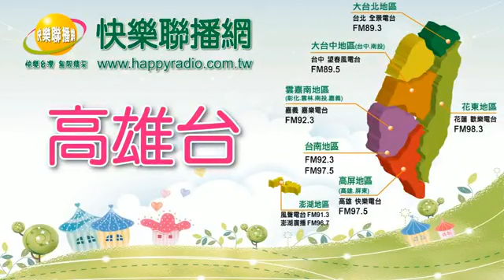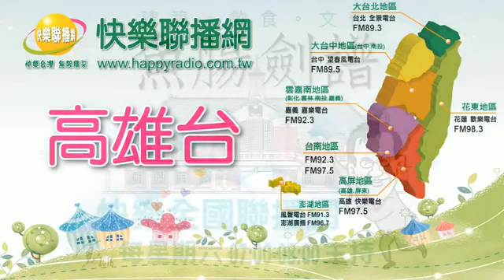新聞線上online 20180313 豆子劇團 葉俊伸 團長 巨人的朋友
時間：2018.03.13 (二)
節目：新聞線上online
主持人：楊杰
來賓：豆子劇團葉俊伸團長
議題：巨人的朋友